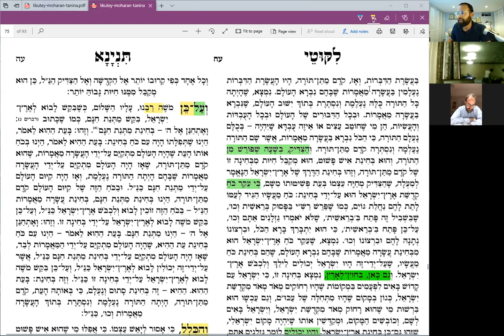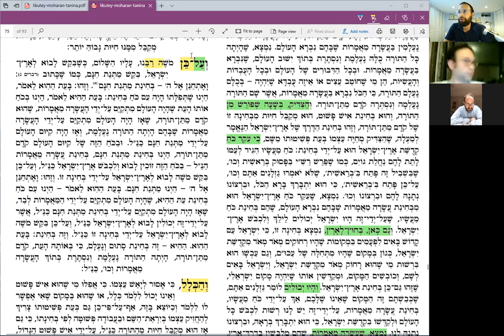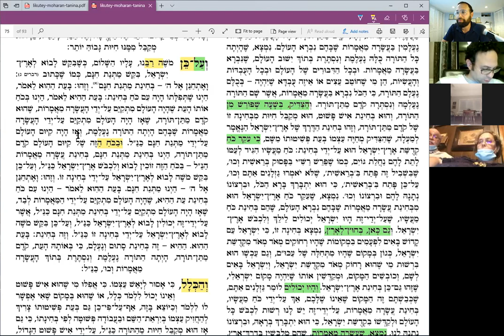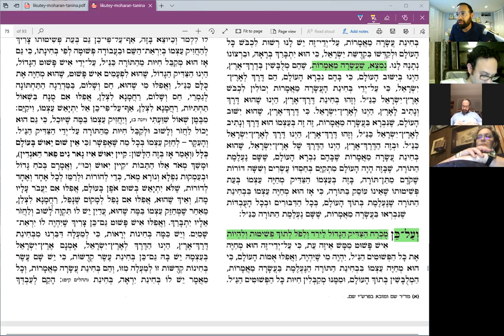Simple Man: Never Give up! A path to restoring HOPE (part 3) | Shaya Sussman, LCSW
How is it possible to persevere in hard times? How is it ;possible to face depression, anxiety and other mental health issues? Time and time we try but we fail. We often feel like giving up with no hope left in hearts. Life gets hard and tough at times. Come and learn how Rebbe Nachman taught us never to despair!

This is the 3rd class in this series.

Sources:
Likutey Moharan Tinyana Lesson 78

Topics Discussed:
How Hashem reveals His unbridled kindness to us when we fall.
How Hashem's very high lite gets manifest through the Tzaddik.
How we must NEVER GIVE UP!
What did Rebbe Nachman mean by despair does not exist?
The power of Thought.
The illusion of our minds.

Parsha Connection Nasso: Hashem told the B’nei Gershon they to are part of Klal Yisrael. Gershon can be understood as the people who feel divorced or cut off from God, who are also part Am Yisrael.  God loves you no matter how messed up your life may be!

Licensed Clinical Social Worker (LCSW)
Masters in Education with a special focus on Leadership (MA)
Certified Addictions and Substance Abuse Counselor (CASAC-T)
Rabbinical Ordination (Smicha)